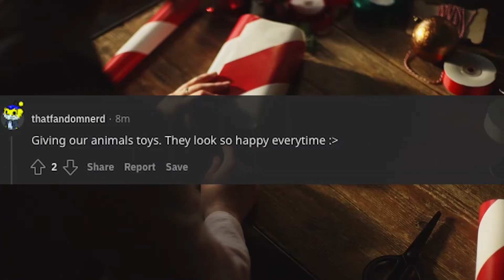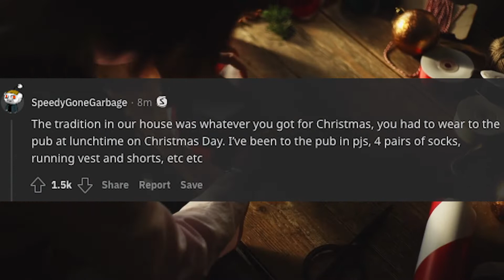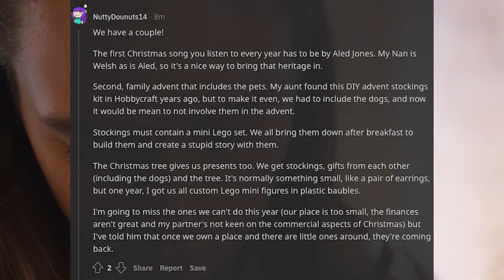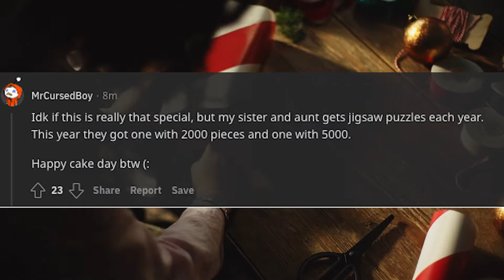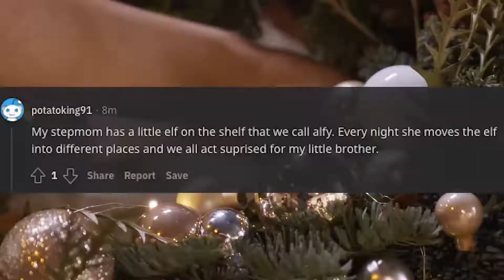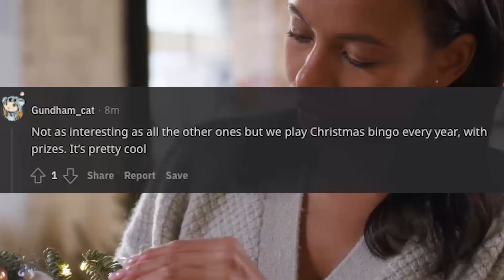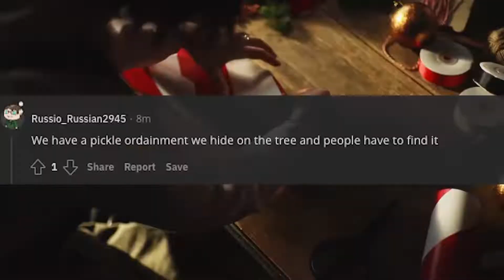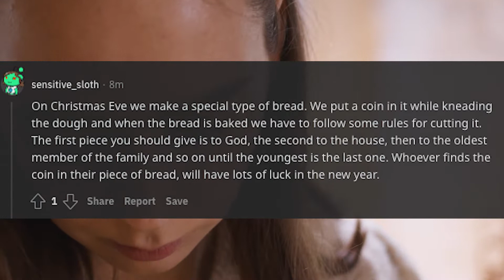What Are Some Fun Christmas Traditions You Follow? (r/AskReddit) - Part 4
What are some interesting or fun Christmas traditions you follow?